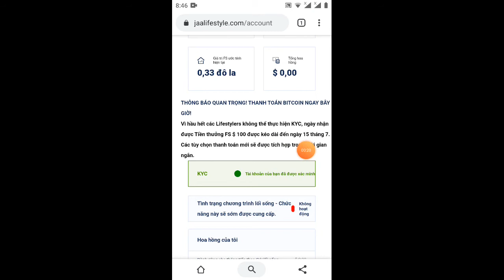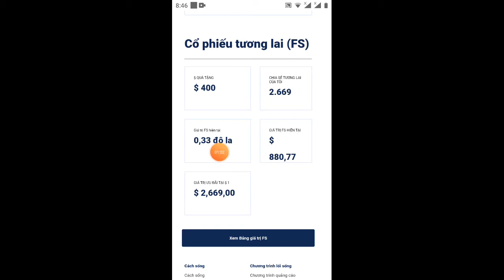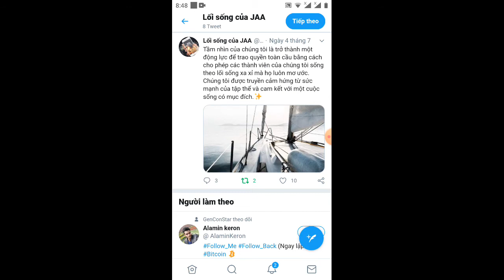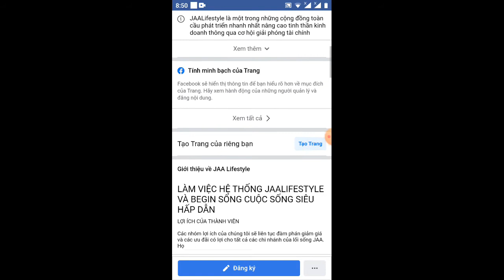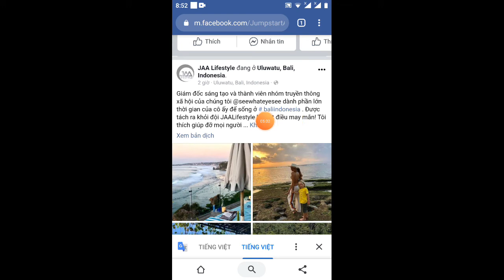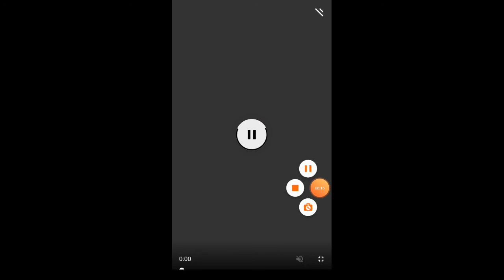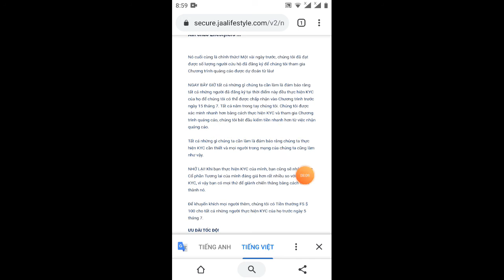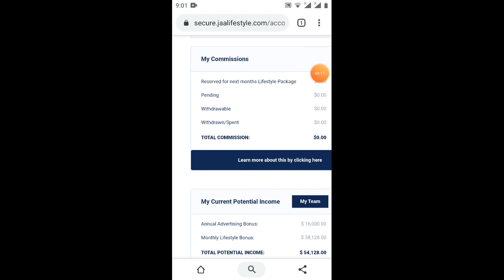update thông tin JAA jaalifestyle - .jaalifestyle sắp rồi ae ơi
Link ĐK